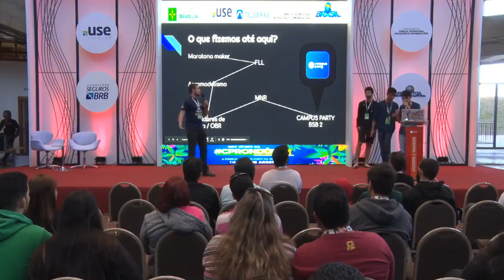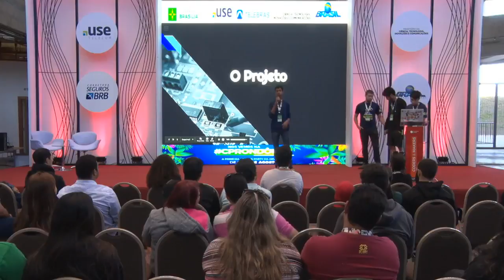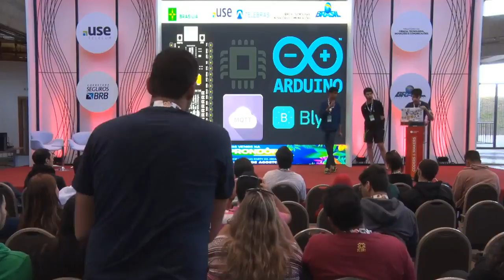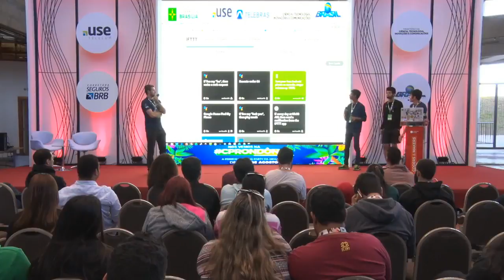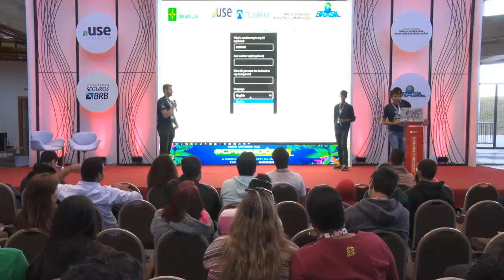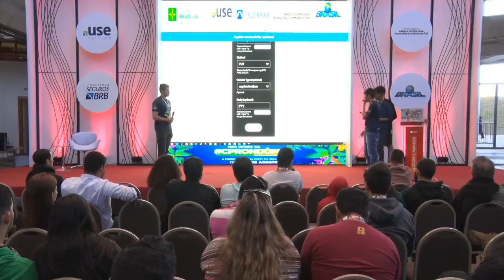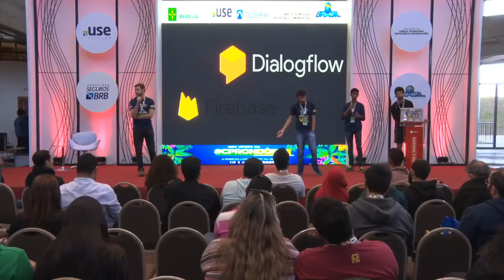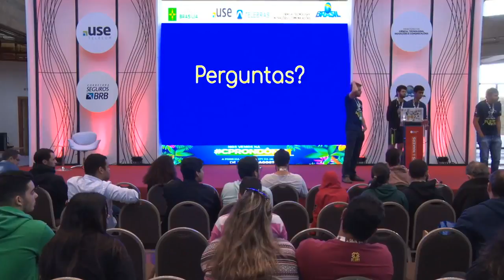CPBSB2 - Automação fácil, rápida e barata: Utilizando Google Assistant e NodeMCU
CPBSB2 - Coders & Makers - 29/06/2018 das 13h00 às 13h45 - Automação fácil, rápida e barata: Controle sua casa pelo celular utilizando Google Assistant e NodeMCU

A palestra tem o objetivo de desmitificar o conceito de automação residencial, apresentado-o de forma simples e descontraída de modo que todos possam aprender e aplicar em suas própias casas. Para isso, utilizaremos de componentes facilmente encontrados, como NodeMCU e Google Assitant, ensinando desde a montagem básica do circuito e indo até a programação dos serviços e softwares necessários para o funcionamento do sistema.